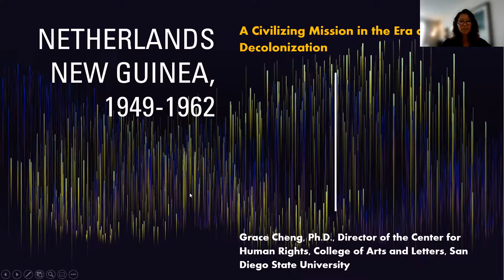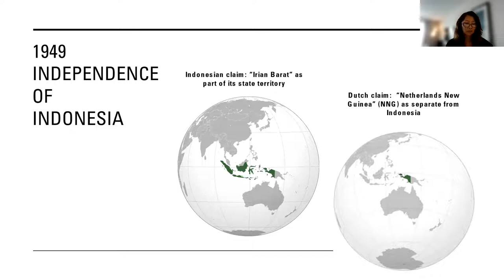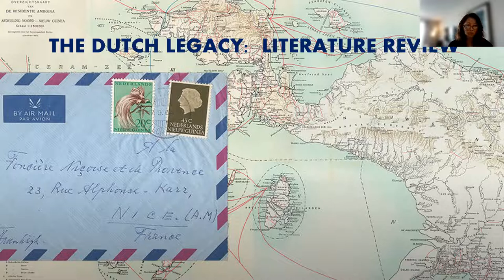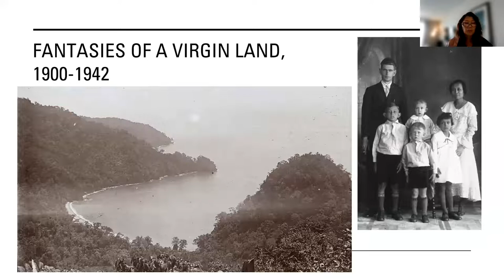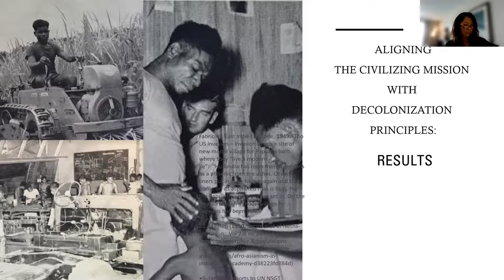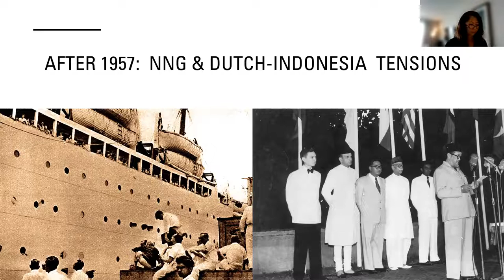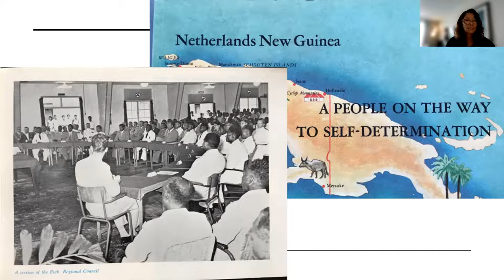Netherlands New Guinea, 1949-1962: A Civilizing Mission in the Era of Decolonization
“Netherlands New Guinea, 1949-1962: A Civilizing Mission in the Era of Decolonization,” with Dr. Grace Cheng (Director, Center for Human Rights, San Diego State University; UH Political Science alum)

About the Talk:

Although the “standard of civilization” had largely fallen out of favor in the postwar period, conceptions of “civilization” colored political campaigns regarding West Papua, or the Netherlands New Guinea (NNG), as the Dutch then referred to it, particularly in its efforts to retain the territory following the independence of Indonesia.  This talk presents the Netherlands’ evolving “civilizing mission” and its campaigns to gain international support for its continued possession of the NNG after 1949.  The talk refers to Dutch sources from the period that address its efforts to colonize the territory against the prevailing trend of decolonization, and how this undermined West Papua’s prospects for self-determination.

About the Speaker:

Grace Cheng received her M.A. in Asian Studies and Ph.D. in Political Science from the University of Hawai’i at Manoa.  She is Associate Professor Emeritus from Hawai’i Pacific University and currently the Director of the Center for Human Rights at San Diego State University, where she continues to teach courses in political science and history.  Dr. Cheng’s specialization is in comparative and international politics, and her current work addresses intersections of self-determination and human rights.

This talk is co-hosted by the UH Mānoa Center for Southeast Asian Studies and Center for Pacific Islands Studies.